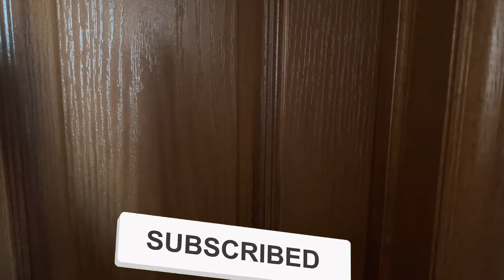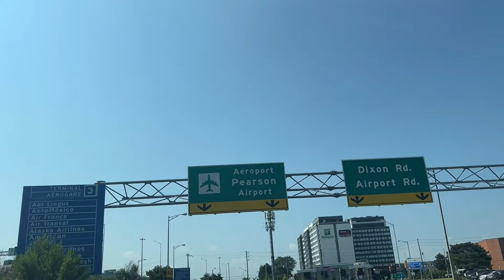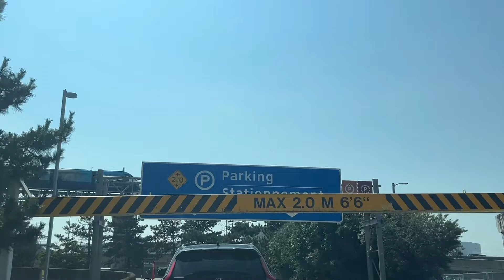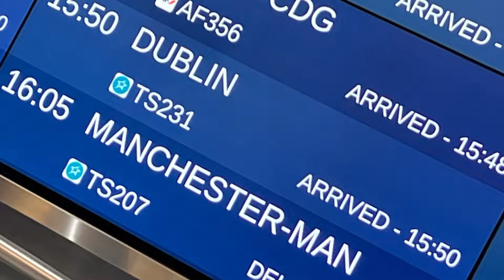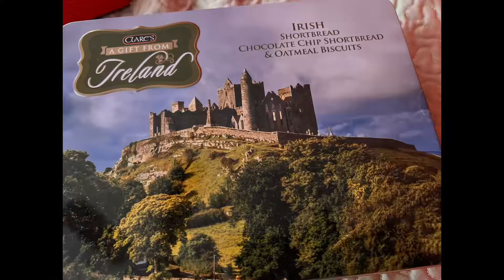Welcome To Canada 🇨🇦 Kapamilya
Welcome back kapamilya . Thank you for visiting us , I hope you will enjoy your stay .❤️💎🇮🇪🇵🇭🇮🇸